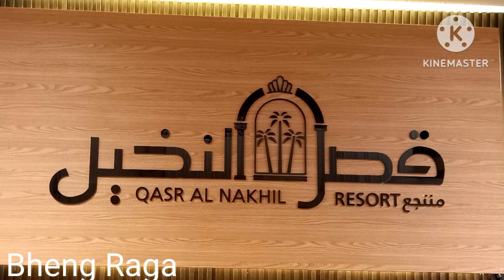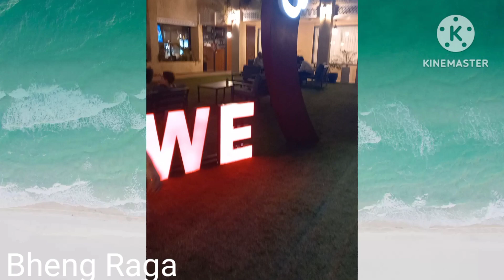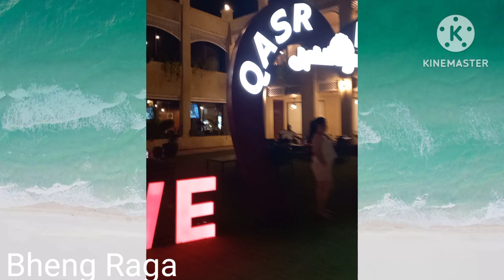Check in Qasr Al nakhil Hotel in Jericho,Palestine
Our overnigth trip to Jericho  with my friends we enjoyed our stay .. the food are so good .. the night swimming  it's was great and also the place is beautiful